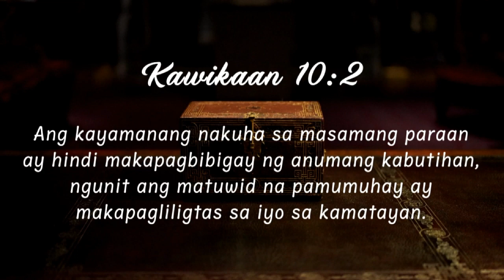Glory to God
TedFailonandDJChaCha | Ang kaluguran ng Diyos ang dapat mangibabaw. Iyan ang ating pagnilayan sa DailyBrad.